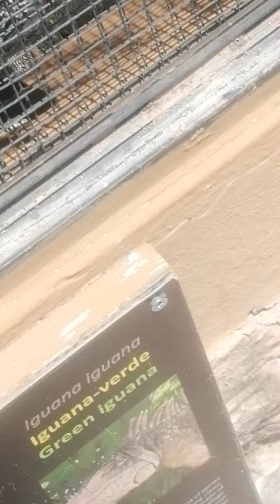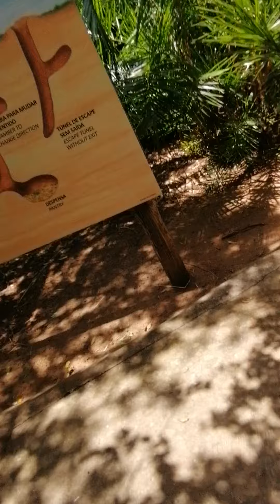Vendo os dinossauros